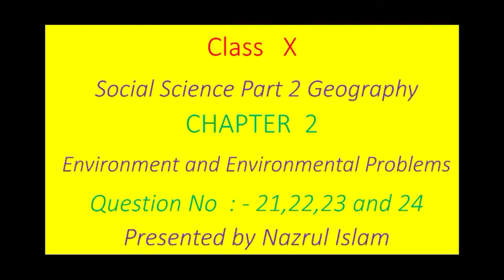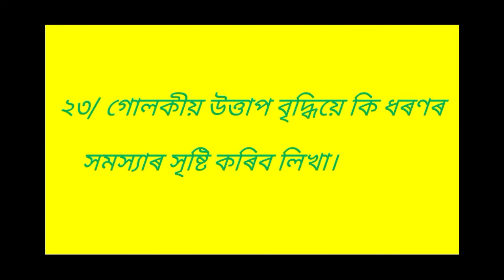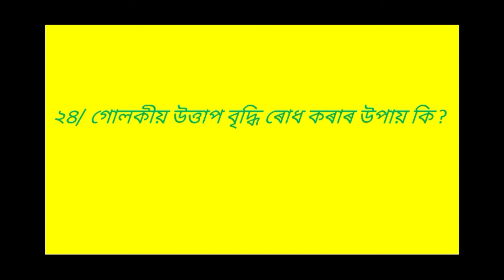Environment and Environmental Problems Class X NCERT,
Environment and Environmental Problems Class X NCERT # পৰিৱেশ আৰু পৰিৱেশৰ সমস্যা দশম শ্ৰেণী ভূগোল